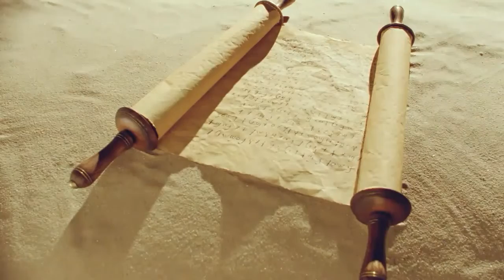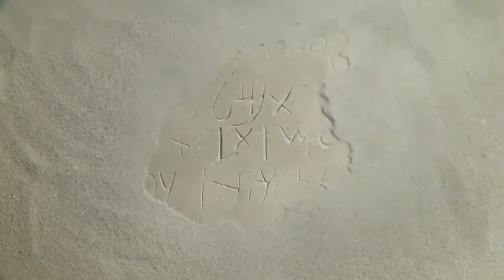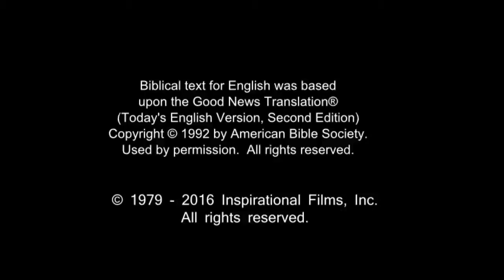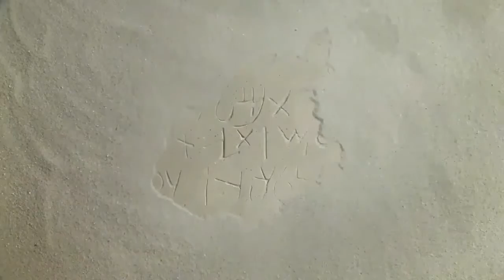French Life Saving Message! Jesus! Jesus! Jesus Save me! Risen Jesus Saves!(49)